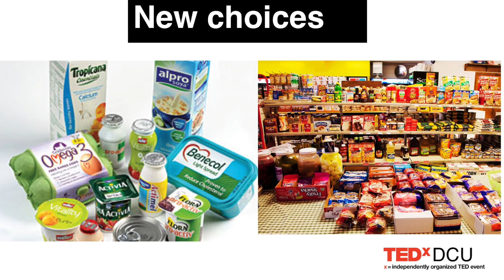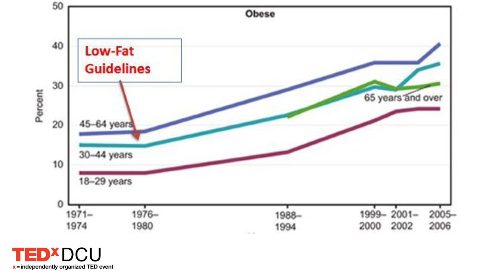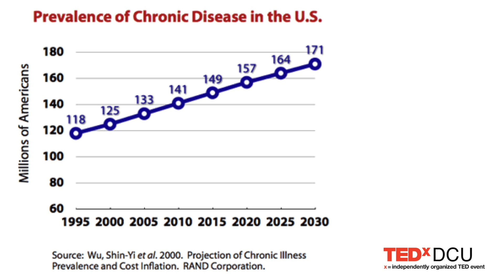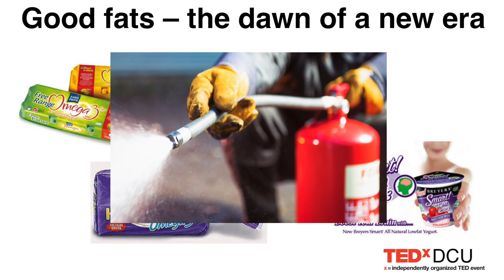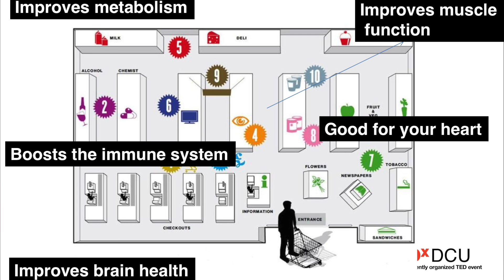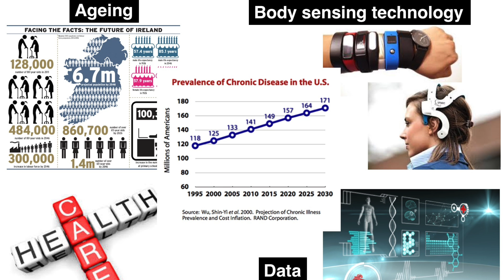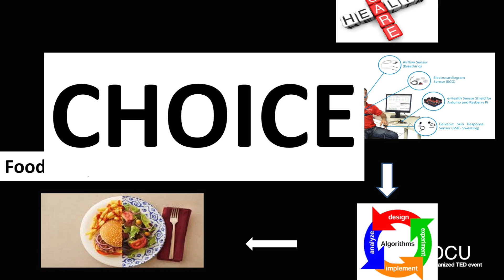The Future of Food | Professor Christine Loscher | TEDxDCU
Professor Christine Loscher talks to us about the Future of Food, and how our eating habits could shape the future.

Professor Christine Loscher is an Immunologist based in the School of Biotechnology at DCU. She leads the Immunomodulation Research Group which has a focus on translating how modulation of the immune response has health benefits. Her focus includes discovering new anti-inflammatory compounds and ingredients that can be used in the pharma and food industry. She has developed significant expertise in commercial research and industry engagement and has secured over €5m in external funding for her own research.

In 2015 DCU appointed Christine as Academic Director of the Health Technologies Research & Enterprise Hub, where her role is to drive the strategic agenda for DCU in the area of Health. She also leads the CHAnge project, which is a DCU Campaign project aimed at raising €20M to realise DCU’s vision for healthy ageing. In 2014 she was named in Silicon Republic’s top 100 Women in STEM. Christine is passionate about communicating the importance of STEM to young girls.